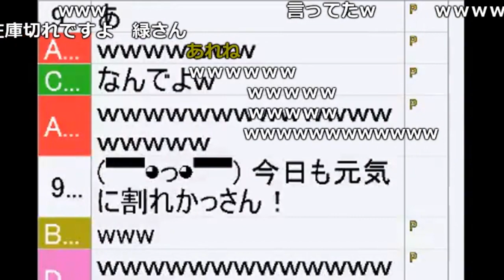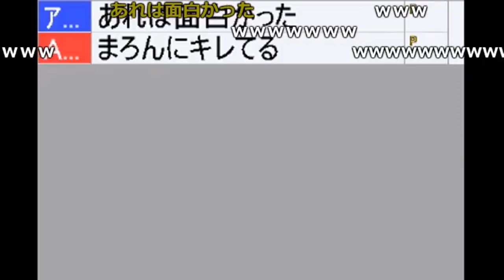キャバ嬢からマジなダメ出しされる加藤純一【2018/01/28】